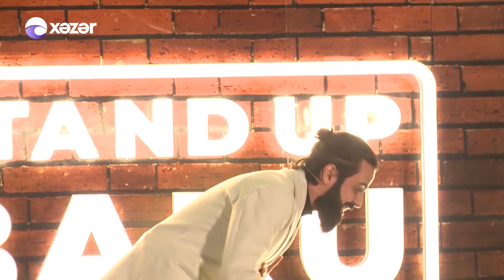Stand Up Baku Comedy - Sefa Mehdi 24.04.2022